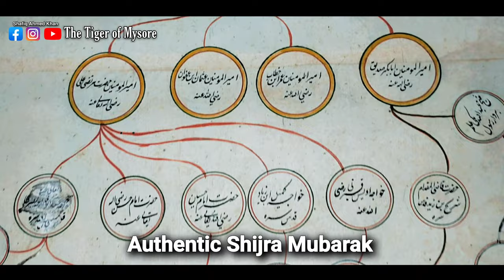Kadapa History Exploration Trailer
Kadapa, nestled in the heart of Andhra Pradesh, India, offers a diverse tapestry of landscapes ripe for exploration. From rugged mountains to lush forests, from serene lakes to cascading waterfalls, the region boasts an array of natural wonders waiting to be discovered. Our upcoming adventure videos will showcase the exploration of these diverse terrains, providing viewers with a glimpse into the raw beauty of the land.

Scaling Majestic Peaks:
One of the highlights of our upcoming videos is the ascent of the majestic peaks that dot the Kadapa region. From the towering cliffs of the Nallamala Range to the rugged terrain of the Eastern Ghats, our team has braved treacherous paths and unpredictable weather to reach the summit. Through breathtaking footage captured on camera, viewers will experience the thrill of scaling these peaks firsthand, immersing themselves in the awe-inspiring vistas that await at the top.

Traversing Untamed Wilderness:
Beyond the beaten path lies the untamed wilderness of Kadapa, where adventure beckons at every turn. Our upcoming videos will take viewers on a journey through dense forests teeming with life, where every step brings us closer to the heart of nature. From encounters with exotic wildlife to nights spent under a canopy of stars, these expeditions offer a glimpse into the untamed beauty of the wilderness.

Full videos will be uploaded soon